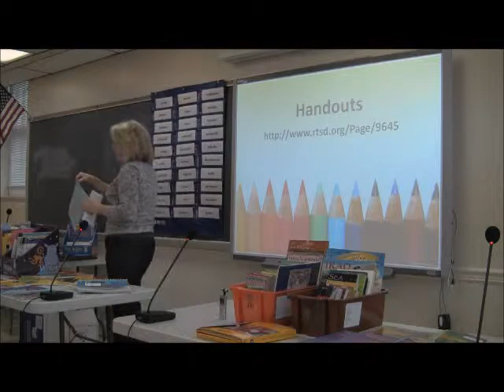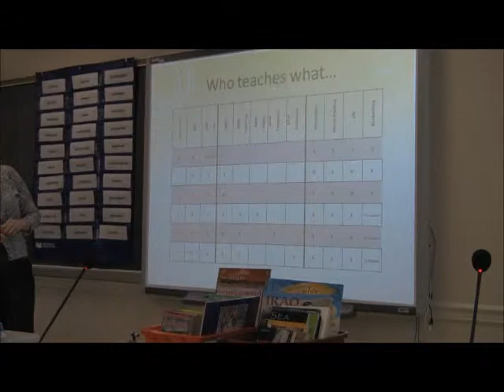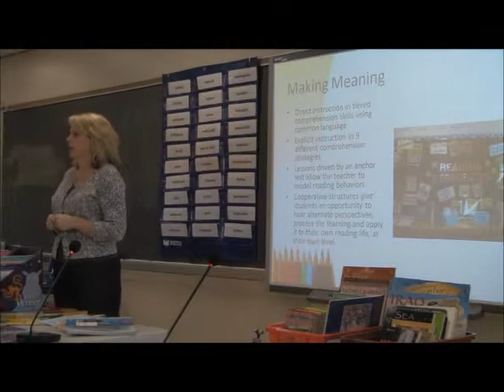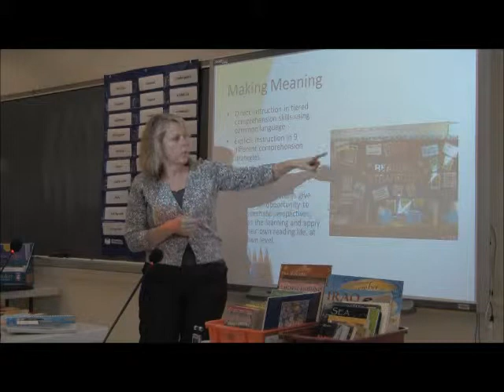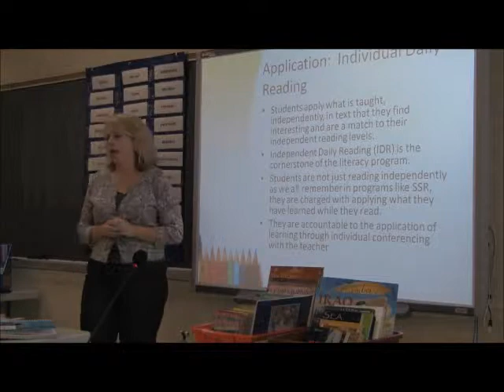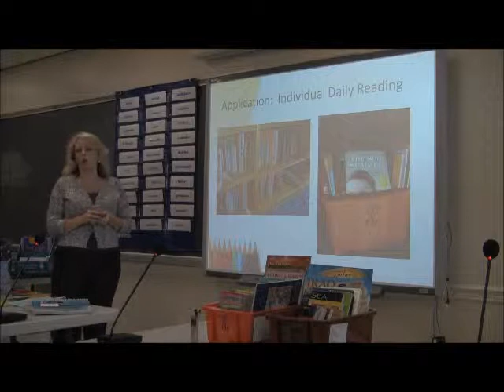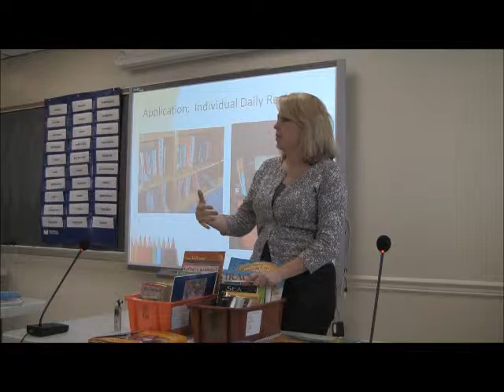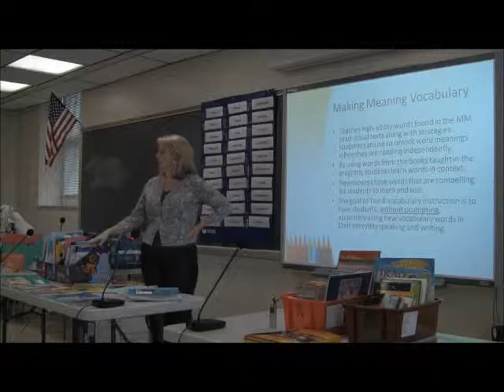RTSD Info Session - Elementary Literacy (Part 1)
Radnor Township School District Assistant Superintendent Dr. Kim Maguire and Literacy Coordinator Dr. Maureen McQuiggan discuss Elementary Literacy and answer audience questions at the two-hour, inaugural RTSD Information Session on Wednesday, Jan. 25, 2012. (For the other 5 parts, visit the RTSD YouTube channel